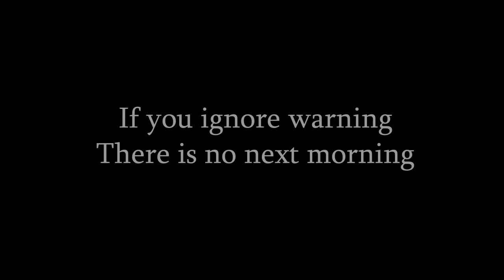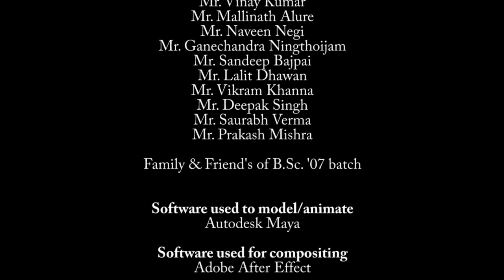PUFF(award winning 3D Animated Short Film)| No Smoking | 60 Second Short Film | India | Tanay Pant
3D Animated Short Film Created by Tanay Pant is a 60 Second Short Film, as final semester project in B.Sc. Animation from Academy of Animation & Gaming (Noida)
It won 2nd Prize in Internegative Film Festival at Delhi (2012), and was in the list of top 3 animated short films in Mini Box Office Film Festival online contest (2011).
Tag Line:- "If you ignore warning, there is no next morning"
Its a comedy short film giving the message of "No Smoking"
All 3D element are created by Tanay Pant in Autodesk Maya, composited in Adobe After Effect and edited in Adobe Premiere Pro.